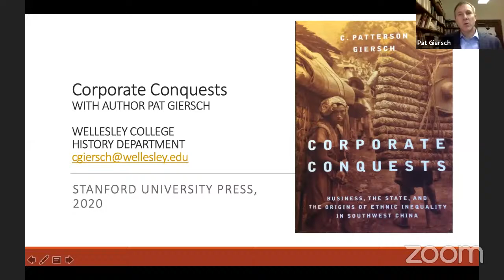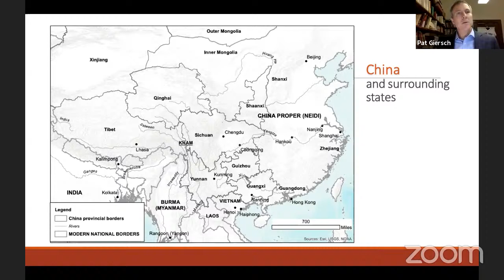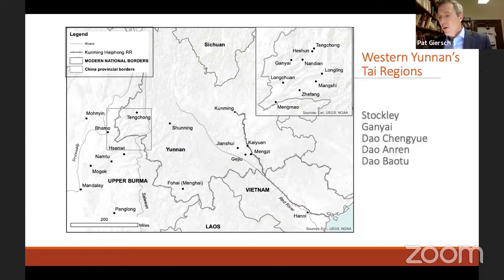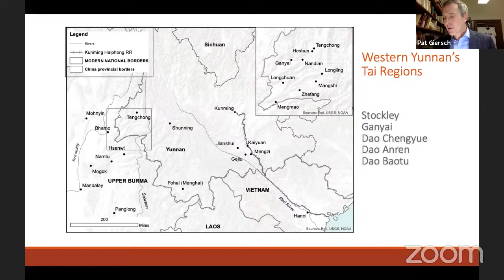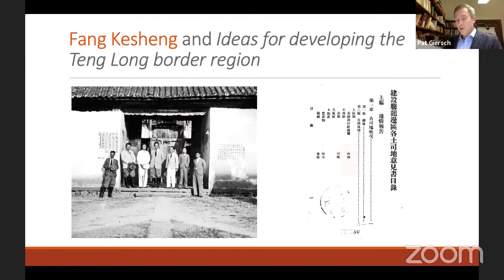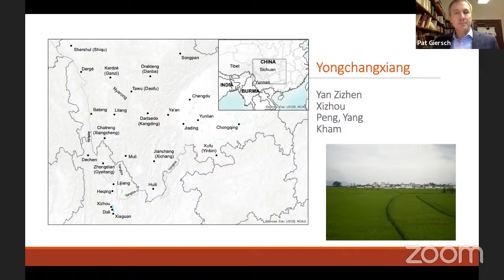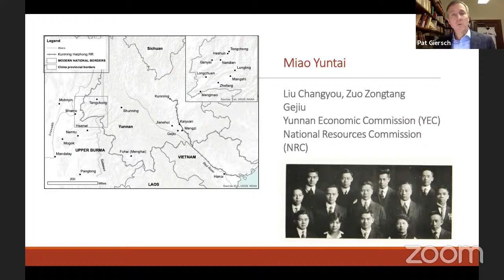Corporate Conquests: Business, The State, and The Origins of Ethnic Inequality in Southwest China